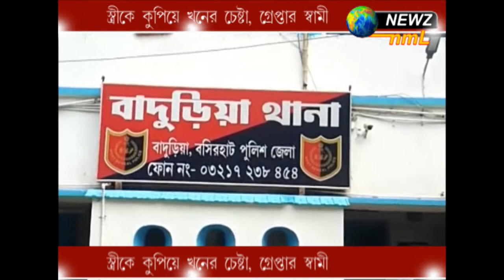স্ত্রীকে কুপিয়ে খুনের চেষ্টা, গ্রেপ্তার স্বামী